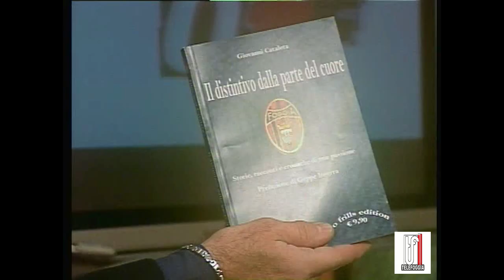Il distintivo dalla parte del cuore kick off 11 11 16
Kick off si occupa della terza edizione del libro di Giovanni Cataleta